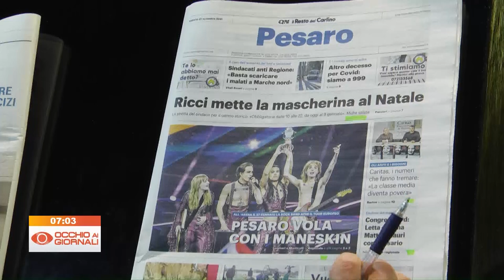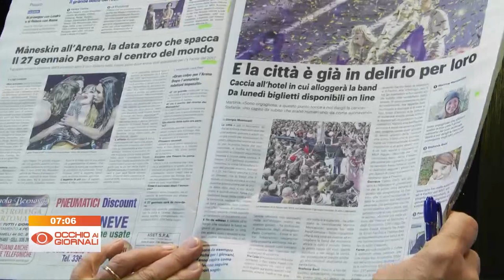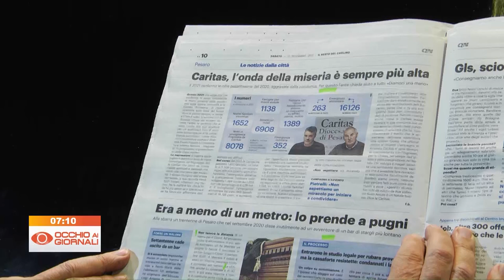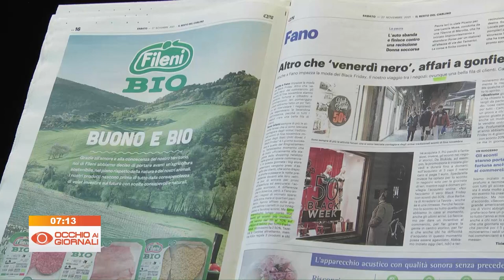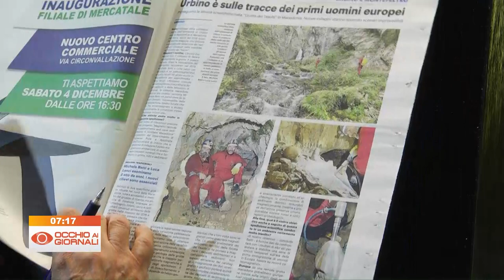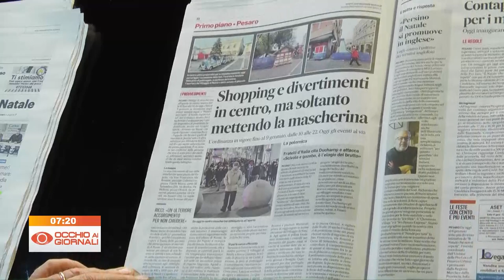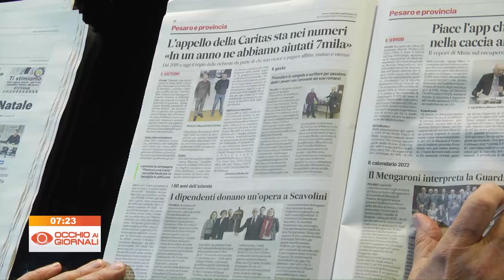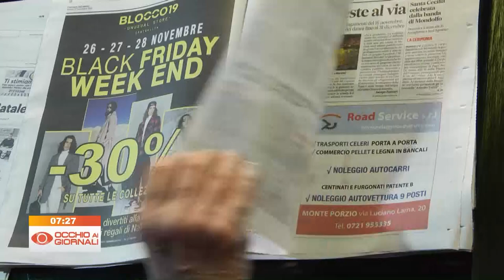Occhio ai Giornali 27 novembre 2021